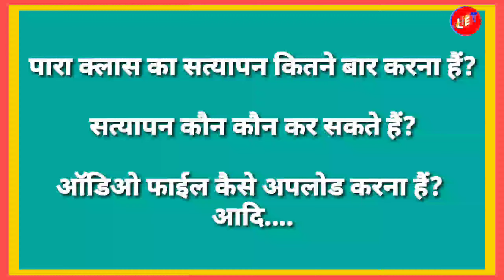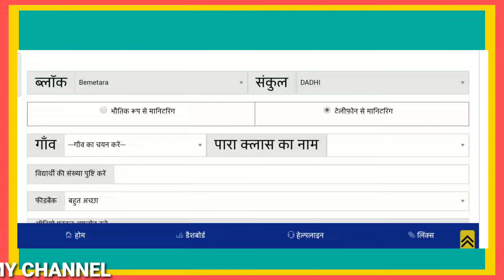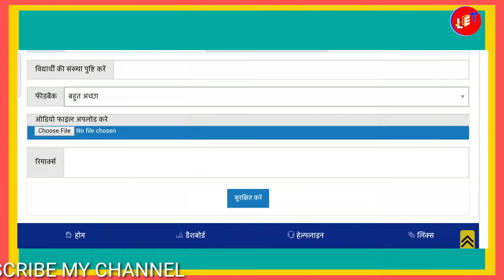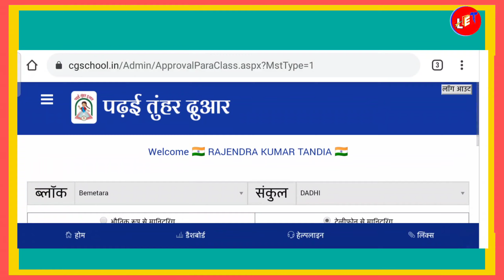para class ka satyapan kitne baar Karna hai? Satyapan Kaun Kaun karenge? पारा क्लास सत्यापन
para class kaise banaye
para class ka satyapan kaise kare
para class
पारा क्लास कैसे बनाए
पारा क्लास का सत्यपान कैसे करें